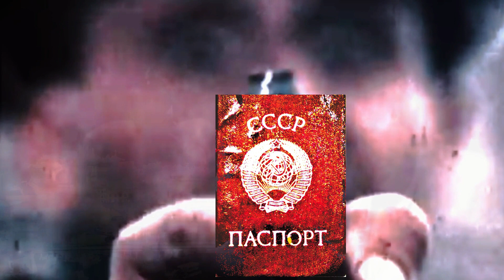Dziesma par Zelta Prāgu Edgars Zveja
1960-jos gados krievu propagandas sistēmā bija naidīgie "Rietumi" un"draudzīgās" ārzemes jeb, precīzak , satelīti - pilnīgi atkarīgasb jeb okupētas valstis kā piemēram Čehoslovakija. Un tās bija jāslavē līdz brīdim, kad pazūd valdnieka ticība "kursam" Un tā gadījās ar Čehoslovākiju 1968. gada rudenī, jo pirms tam bija mēģinājumi uztaisīt socialismu ar civēcīgu seju jeb "Prāgas pavasaris". Tas atspoguļojās arī popularajā mūzikā, jo pavasarī Edgars Zveja drīkstēja dziedāt par "skaistuli Prāgu", bet jau augustā šo dziesmu "nolika uz plaukta"...